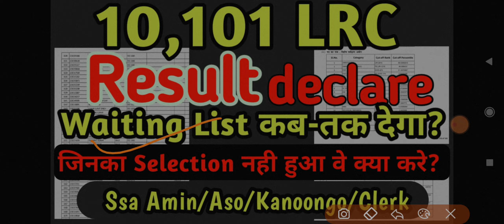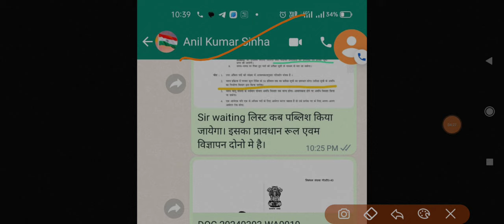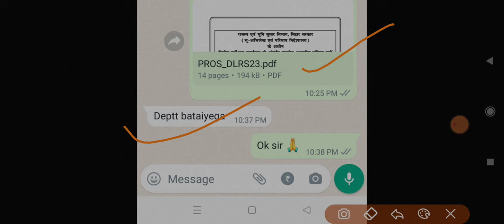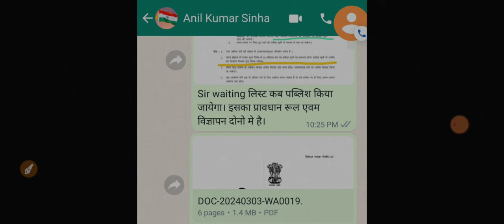Lrc Final Result declare/ जिनका चयन नही हुआ वे क्या करे? Waiting list कब तक आएगा? Lrc Waiting result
Lrc Waiting list kab tak aayega? 10,101 post Dlrs Waiting list kab dega?
jinka ni selection unka kaise hoga?

LRC 10,101 Result Declare // Dlrs Amin result declare

10,101 Amin Result declare 13-03-24

10,101 LRC Amin का result update/क्या आज(13-03-24) result आएगा /Lrc today latest updates/bcece lrc result update

13 March 2024 LRC Final merit list update
aaj ka update, today LRC update, today dlrs final merit list update, today bcece lrc result update

10,101 LRC Amin का result update/आज का latest news /Lrc today latest updates/bcece lrc result update

10,101 LRC Amin का result update/आज का latest news /Lrc today latest updates/bcece lrc result update

10,101 LRC Amin का result update/आज का latest news /Lrc today latest updates/bcece lrc result update

aage ki raniti, kab tak aayega lrc amin ka result
final merit list of ssa
aaj ka latest update, today news, latest updatesupdate

10,101 LRC Amin का result update/5-03-24 को result /Lrc today latest updates/bcece lrc result update

Lrc amin ka result kab aayega?
Lrc amin 10101 post ka final merit list kab aayega
LRC RESULT kya 5 March ko aayega?
lrc dlrs joining kab hoga

Authentic LRC today (27-02-24) News/ Lrc today update / Aaj Bcece board kya bola? /Lrc latest update
lrc latest updates
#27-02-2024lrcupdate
lrctodayUpdate
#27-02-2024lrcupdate